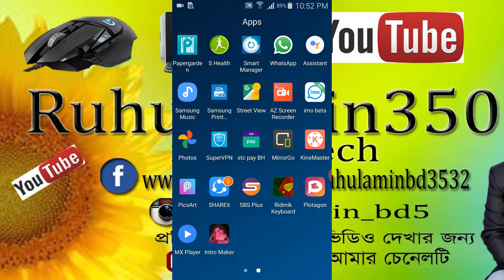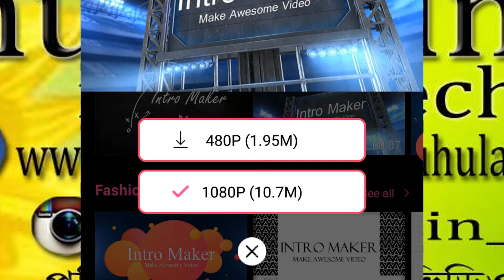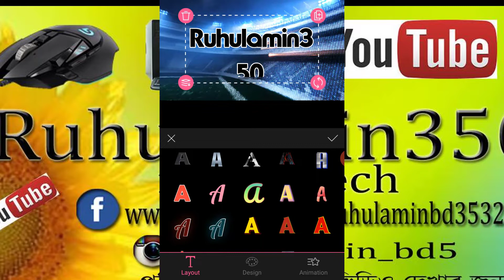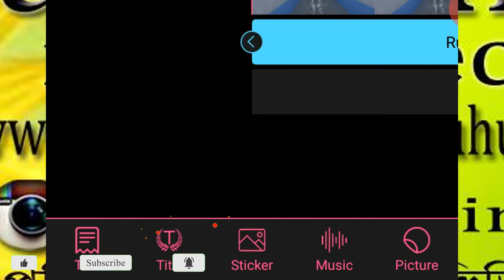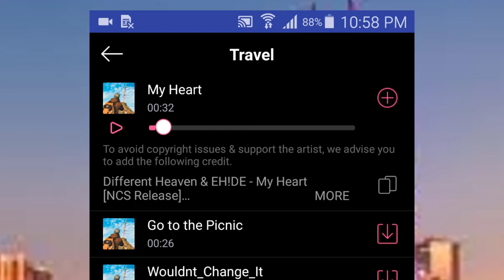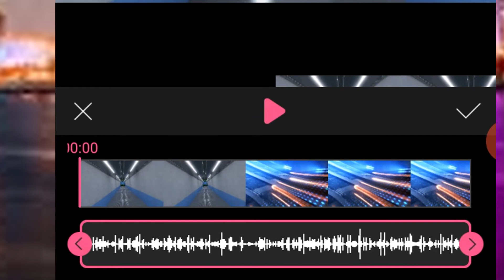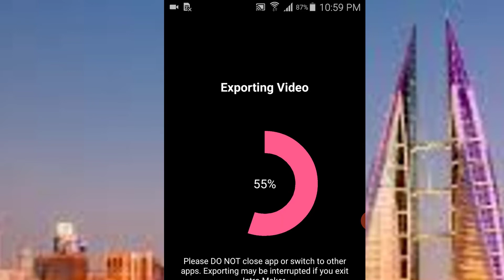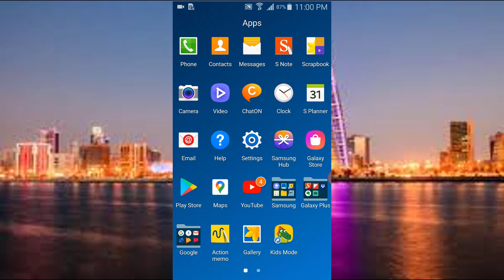HOW TO MAKE A INTRO FOR YOU TUBE ON YOUR MOBILE PHONE,মোবাইল দিয়ে ইউটিউব ইন্ট্র বানান।